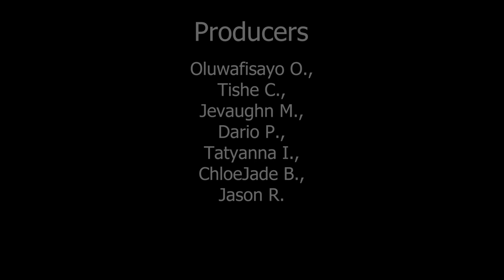Scholars' Got Talent | A Scholars' Academy TV Segment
Scholars' Got Talent is A Scholars' Academy TV Segment that aims to to showcase the various talents of our seawolf community. Here is their promo video. If you would like to be a part of this production please fill out the form again that's

PRODUCERS:
Tishe C., Jevaughn M., Dario P., Oluwafisayo O.
Tatyanna I., ChloeJade B., Jason R.

SUPERVISOR:
Mr. Recinos